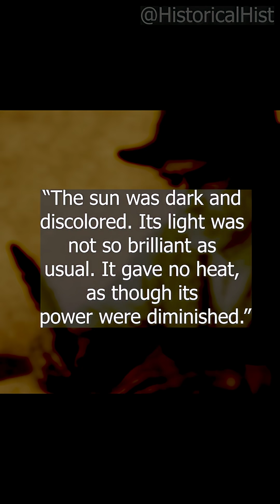Tambora’s Eruption: The Volcano That Changed the World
In April 1815, Mount Tambora erupted in Indonesia with unimaginable force. It was heard 1,200 miles away, killed tens of thousands, and cast a shadow across the globe. The world’s climate would never be the same.